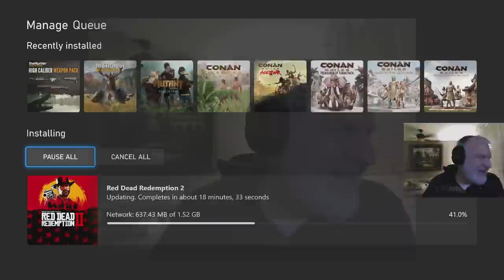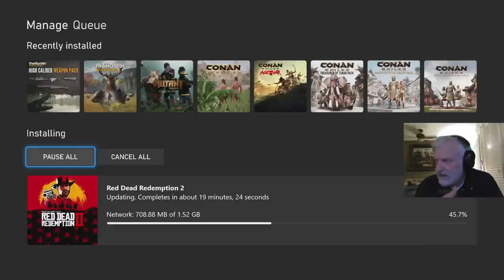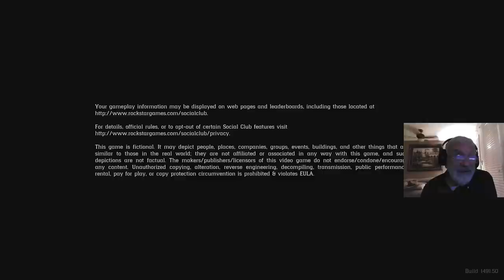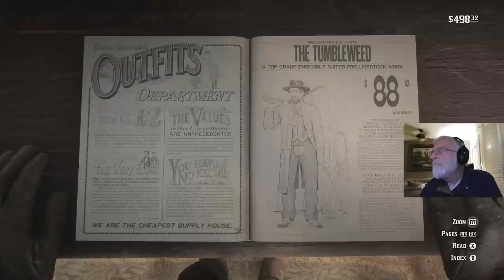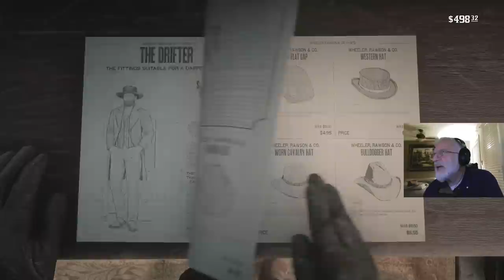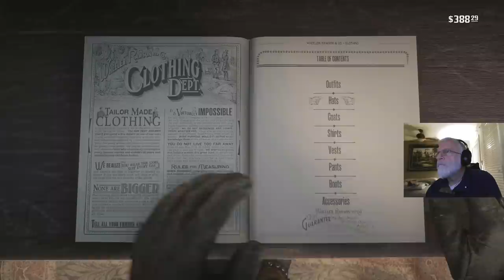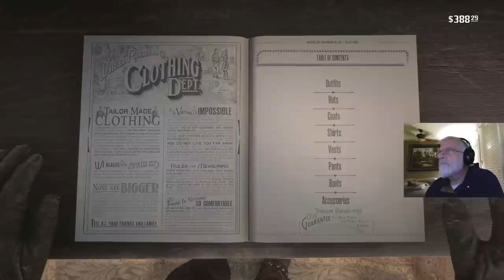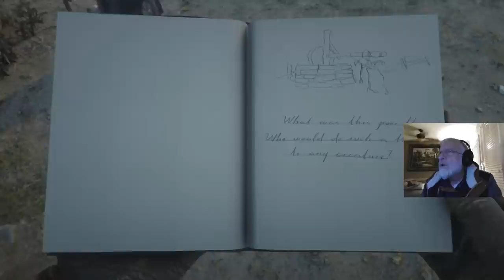RDR2 Episode 73 - Desert Roaming & Searching for Friends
People seem to have missed the full reaction to the Roger Clark Cameo. It's on the 40k Q&A, which you can find

00:00 Intro
1:20 Big head in here
2:50 Big head outta here
15:20 Del Lobos
25:50 Train rescue
30:15 Driving the train
32:45 Good band name?
38:35 Story time (Ravens)
51:20 Del Lobos again
57:50 Tumbleweed
1:20:30 Shooting contest
1:54:55 Valentine
1:57:10 Mary Beth
2:09:00 I kept telling you guys that this bar respawns
2:24:40 Arthur's grave